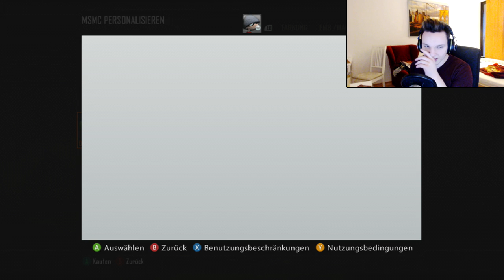BO2 : LIVE am KOMMENTARE vorlesen! :D "Road to Commander" #16